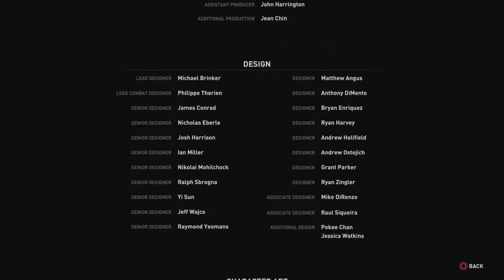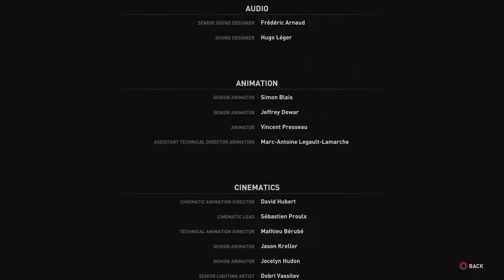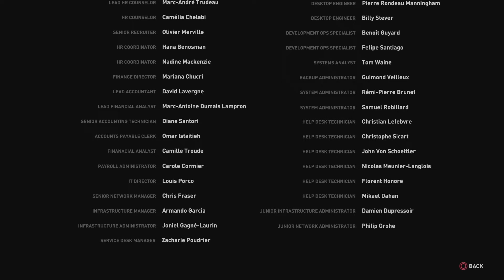Rise of the Tomb Raider Walkthroguh Part 15 Final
Rise of the Tomb Raider Walkthroguh Part 15